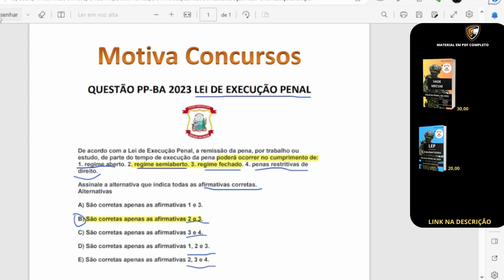PP-BA 2023 Questão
Questão inédita do concurso, Polícia Penal Bahia 2023, nesse conteúdo iremos aborda temáticas que serão cobradas em prova. Se você quer garantir sua aprovação nesse concurso da PPBA 2023, acompanhe até o fim

-PPBA
-SEAPBAHIA
-Polícia Penal Bahia 2023
-concurso polícia penal Bahia